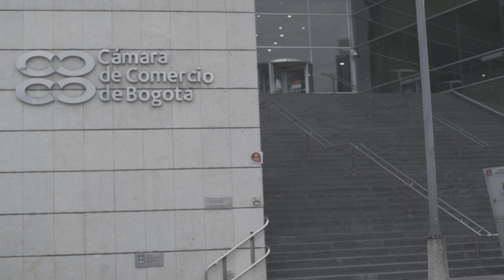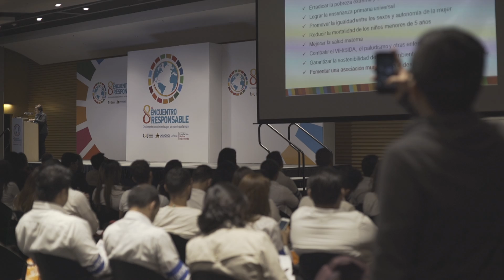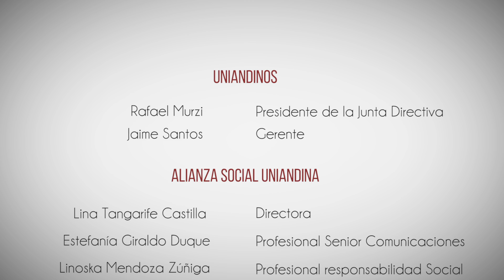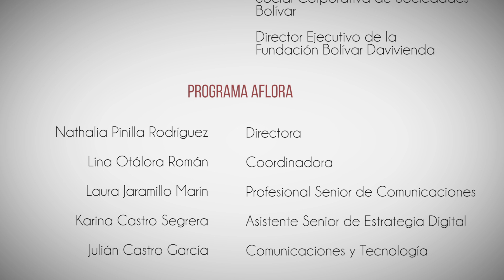8vo Encuentro Responsable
Más 700 personas nos reunimos en un mismo lugar y con un solo propósito: 17 ODS